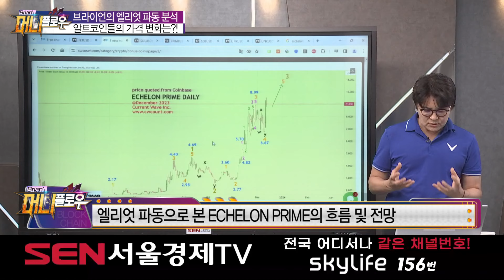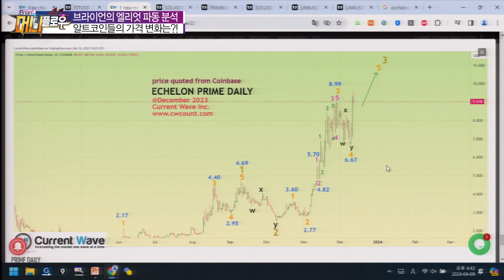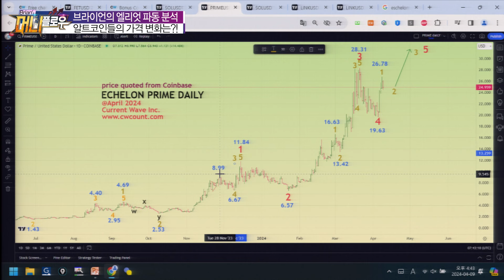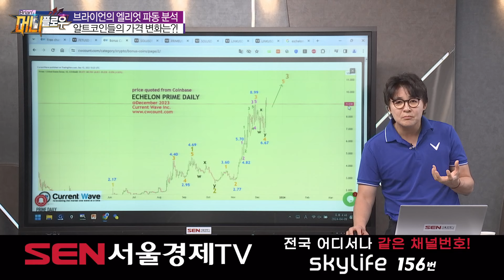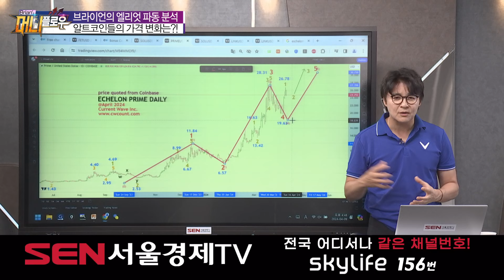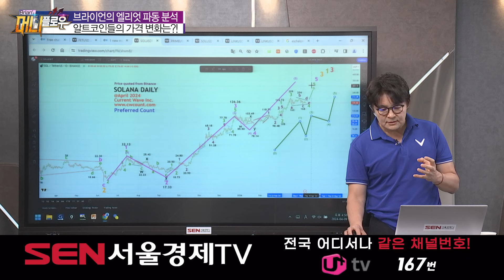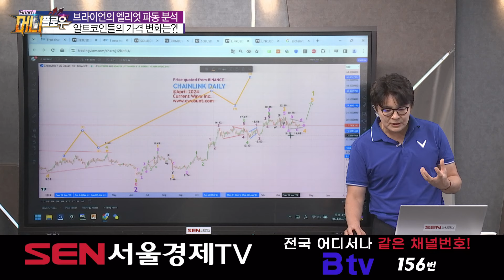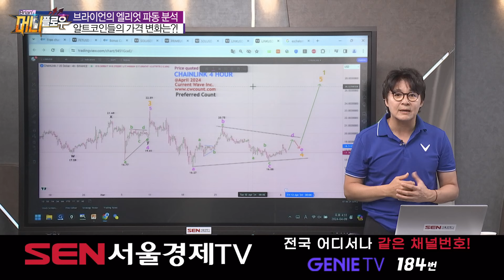[머니플로우] 브라이언의 엘리엇 파동 분석…강한 상승을 보이는 알트 코인은?! │ 브라이언김, 머니플로우, 코인, 비트코인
브라이언의 엘리엇 파동 분석…강한 상승을 보이는 알트 코인은?!

녹화 일시 : 04/09